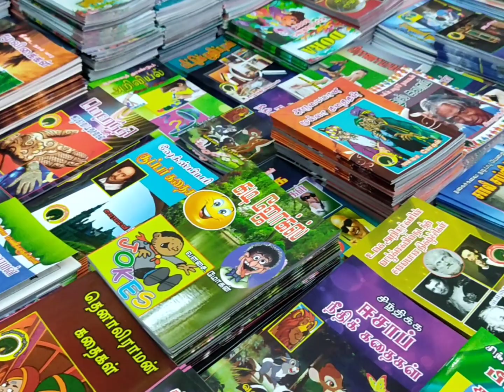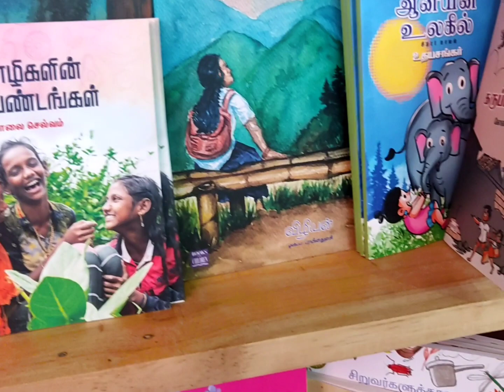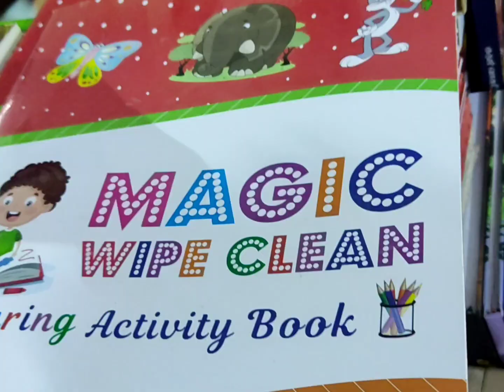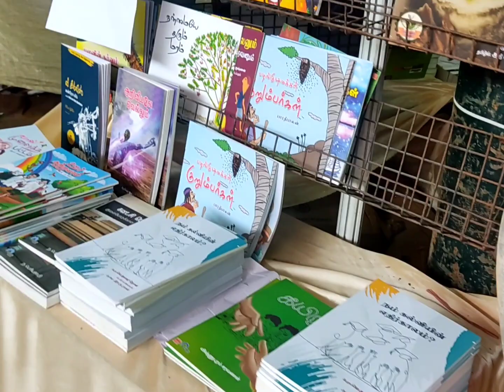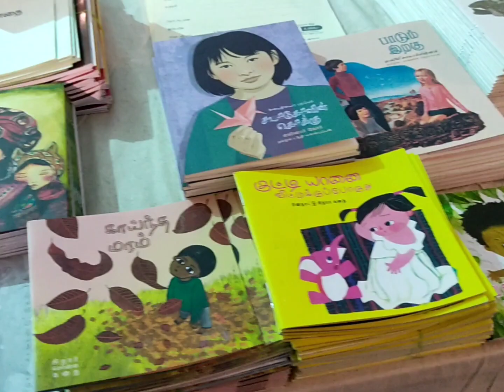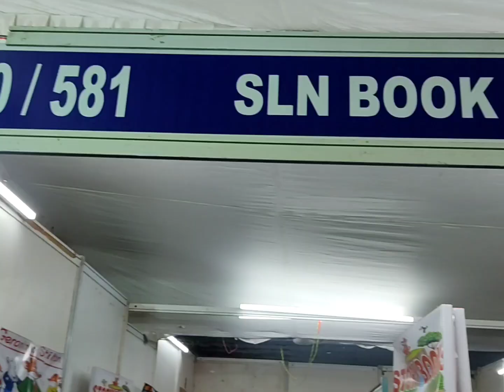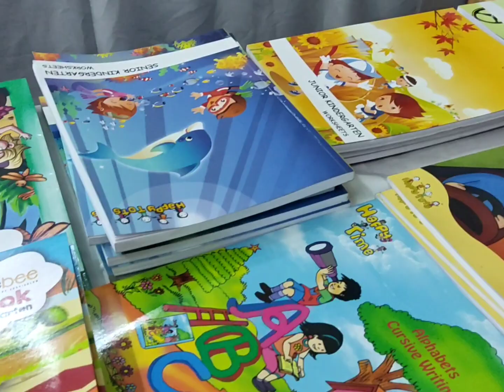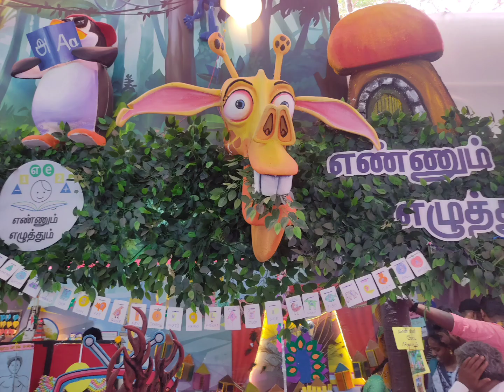Kids stalls in Chennai book fair 2023